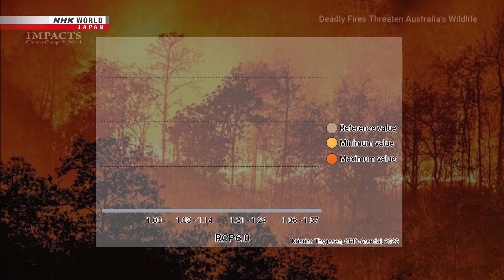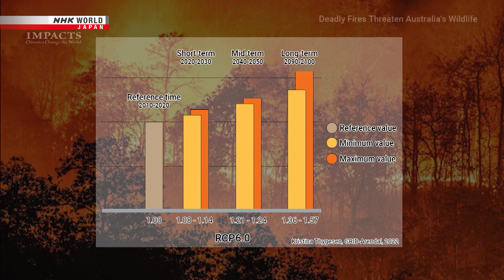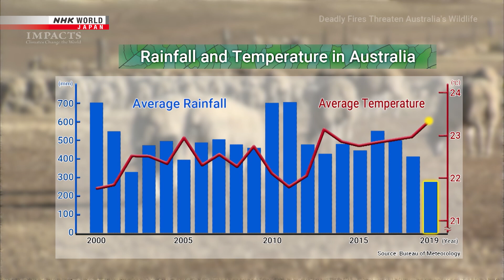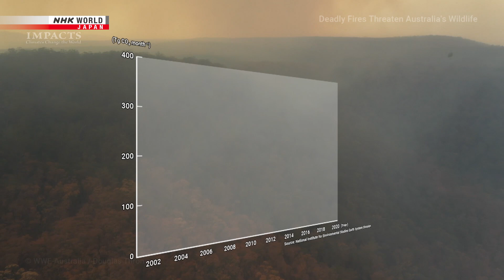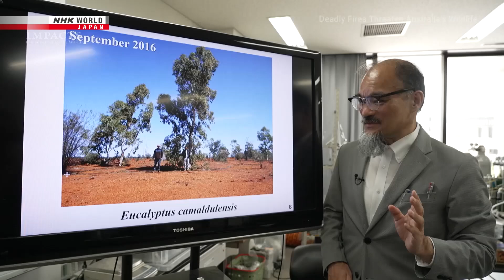Deadly Fires Threaten Australia's Wildlife - IMPACTS: Climates Change the World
[Skip Intro] 00:08

Wildfires that raged across Australia in 2019 endangered many of the continent’s native plants and animals, prompting researchers to develop ways to offset future disasters.